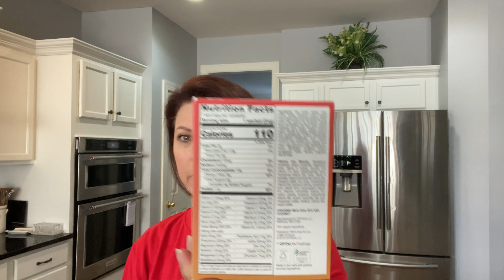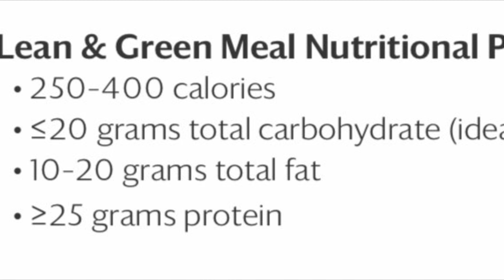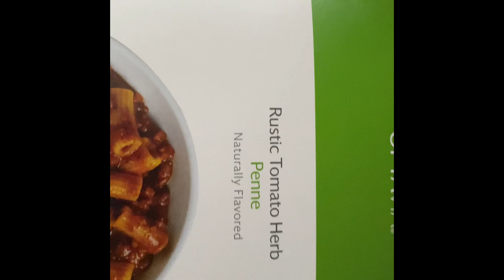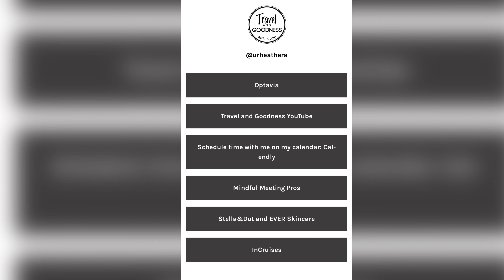Reintroduction - optavia 5&1 plan- full day of eating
Working on being consistent on here. If you’re new here, welcome! I’m happy to support you, so please let me know your channel.

Hello friends!

I’m excited to share this 10 week challenge with you. I will show up and share my days and would love to engage with you.

Heading to the beach at the end of this challenge. Join me! (On the challenge, not the beach 😄)

10 week challenge weightloss results:
Week 1
Week 2
Week 3
Week 4
Week 5
Week 6
Week 7
Week 8
Week 9
Week 10

If you’re looking for me on IG-

Yes! I AM an optavia coach. Log in with my link below and I will be happy to connect.
*Optavia

My life for the past 16 years has been meetings and events. See link below for website.

*Mindful Meeting Pros

Ask me how you can get the July bonus-or click link below and see for yourself.
*stella and dot. (EVER and Keep Collective)

Two options for cruising. See link below-
Option A) membership- double you money
Option B) learn how to have your cruises paid for you

*incruises